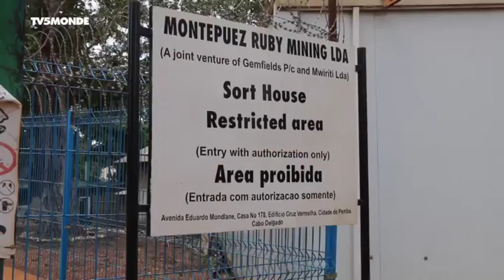Dans le nord-est du Mozambique, Nthoro et la malédiction des rubis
Longtemps, Nthoro n'était qu'un petit village pauvre mais sans histoire du nord-est du Mozambique. Jusqu'à ce qu'il y a neuf ans, on y découvre un gisement de rubis. Depuis, ses habitants vivent sous la menace permanente de la police et d'une expulsion. La pierre précieuse est devenue la malédiction de la région.